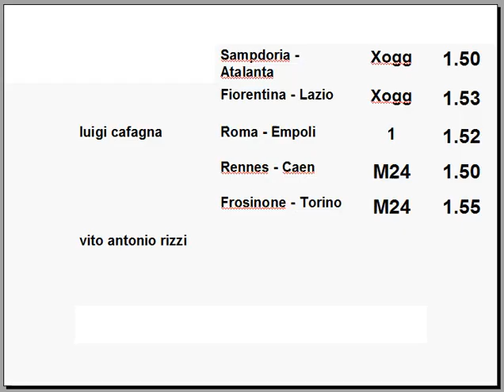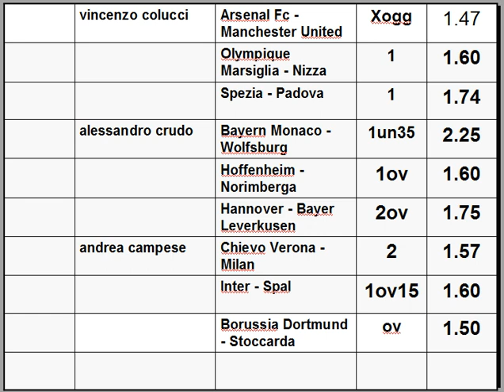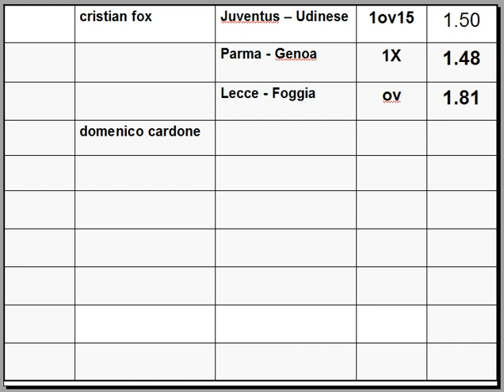I Qualificati del Club della scommessa N°9 SECONDA FASE - sistemi scommesse calcio